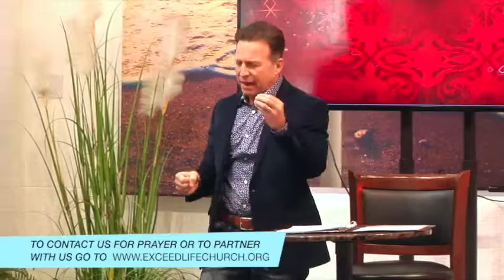Uncommon Love Part 3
Message from Sunday, February 17, 2019.